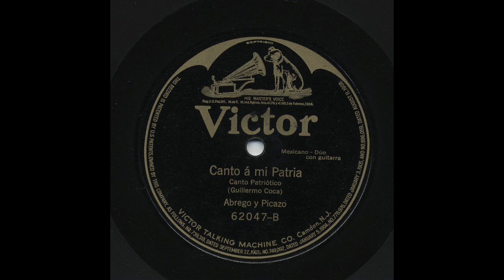Abrego Y Picazo - Canto á Mi Patria - Victor 62047-B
Title: Canto á Mi Patria
Artist: Abrego Y Picazo
Record Label: Victor
Catalog Number: 62047-B
Matrix Number: 98253
Recording Format: 78
Notes: Added 7/25/07.

View more information about this and other recordings at the University of California at Los Angeles' Frontera